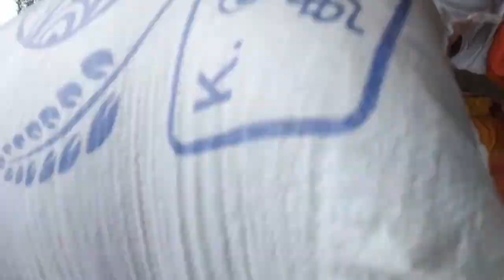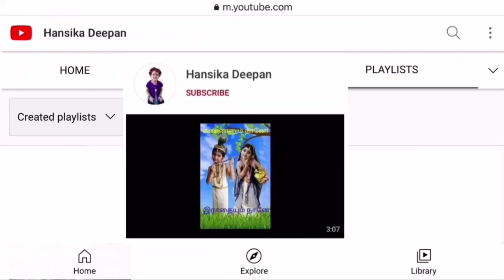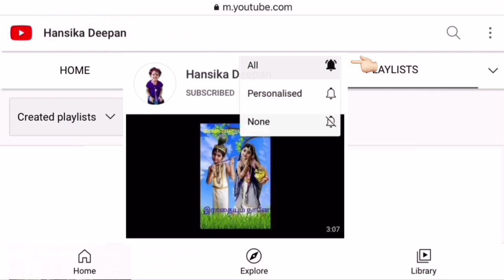வீரபாண்டி ஸ்ரீ கௌமாரி அம்மன் கோவில் திருவிழா l Veerapandi Sri Gowmariamman Temple Festival 2022